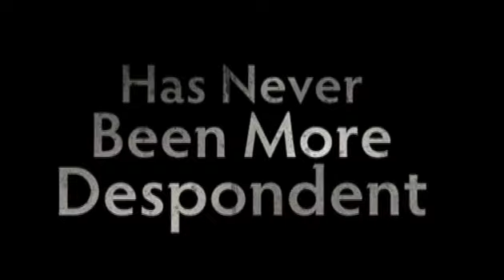Lion of War Series - Day of War